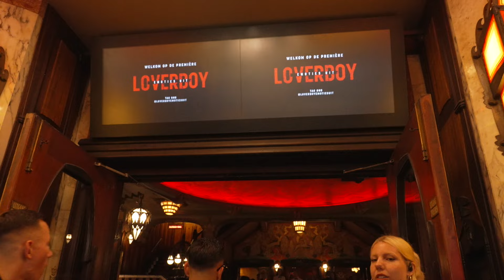Première Aftermovie l Loverboy: Emoties Uit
Loverboy: Emoties Uit draait nu in de bioscoop!